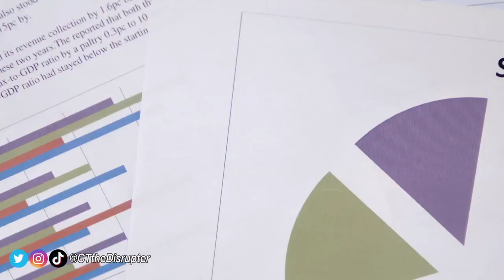The Ultimate Guide to Advantage Plus campaigns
One of the benefits of using Advantage Plus campaigns is that they can be used to strategically create ad fatigue against an advertiser's control ads. Sometimes these ads are so good that they prevent other ads from getting spend. While they are extremely desirable in isolation, they create a liability of over-reliance and the inability to test any new ads to aid in the scaling of efficiency. By putting these ads into an Advantage Plus campaign, the advertiser can force them onto people who are more likely to make a purchase, which can help to generate more revenue in the short term. However, this also means that the control ads are being shown to people who may not be as interested in the product or service, which can cause them to become fatigued and less effective over time. This process creates opportunities in our control environments for new ads to break through, which is the best case leveraged risk to create growth.

Another drawback of using Advantage Plus campaigns is that they can result in less net new money for the advertiser. While the report may show an increase in sales on Facebook, this may not necessarily translate to a linear increase in revenue for the business. The reason for this is that the ads are being shown to people who are already in the market to buy, rather than reaching new potential customers who may not have considered the product or service before. Creating overlap between multiple channels and damaging the incrementality that is Facebooks single greatest value in the marketing mix. This can limit the advertiser's ability to grow their business, and may not be a scalable solution in the long term.

Using Advantage Plus campaigns can also ultimately raise the advertiser's cost of advertising and decrease the quality of impressions that they are buying. This is because the ads are being shown to people who may not be as interested in the product or service, which can result in lower engagement and lower Estimated Action Rate. Additionally, this means that many more of the ads may not be shown in premium placements, such as above the fold, which can further decrease their effectiveness.

Advantage Plus campaigns can be beneficial in certain situations, they should be used sparingly and in conjunction with other advertising strategies. By using them to create ad fatigue against control ads and generate some depreciation in proven assets, advertisers can create more opportunities for testing and optimization, which can ultimately lead to greater scalability and efficiency. However, using Advantage Plus campaigns as a sole strategy can be a liability, as it may limit the advertiser's ability to reach new potential customers, raise omni-channel costs, and ultimately result in less net new money over time.

Resources
► Education Resources